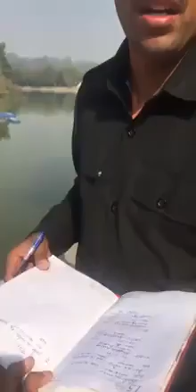Police Harasing Pairs